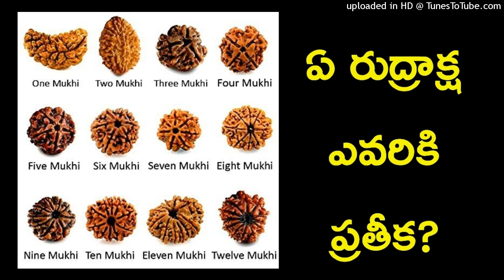Detail Explanation about Rudraksha